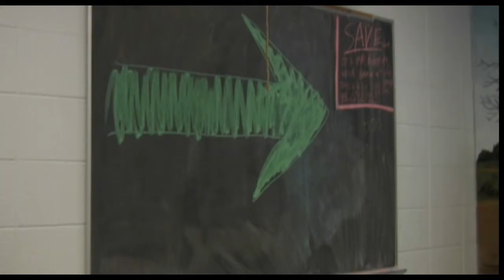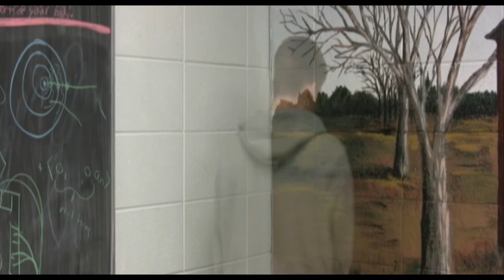Derek Pfister's Match Cut Exercise- Da Birthday Supreme Surprise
Dereks Match Cut Exercise. Cool, watch, love, enjoy.